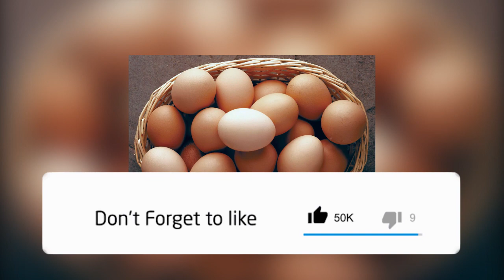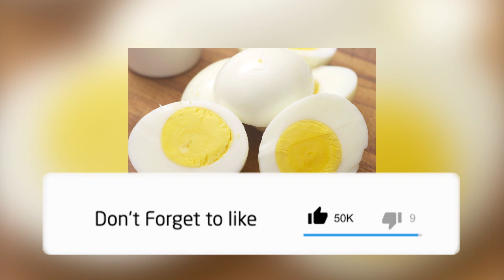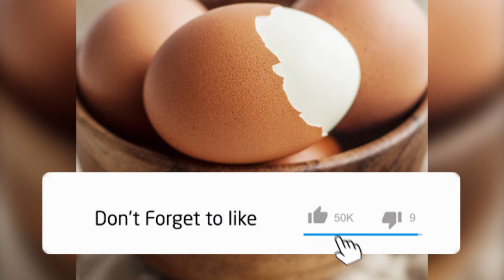IBYIZA BY`AMAGI ASHOBORA KUGUFASHA GUSAZA UREBA NEZA NKURUHINJA CYANGWA UMWANA MUTO